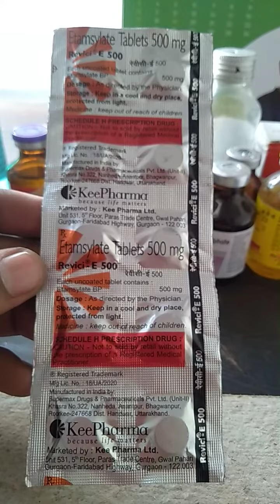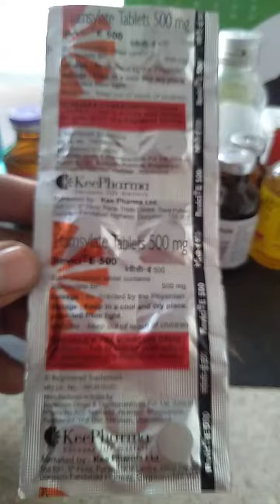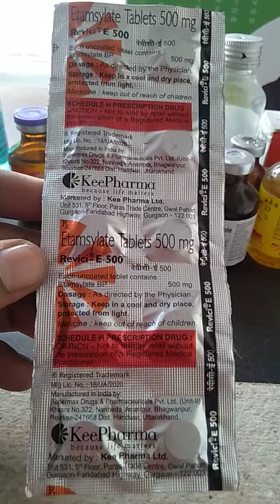Revici E 500 Tablet | Revici E 500 Tablet Uses In Hindi | Revici E 500 Tablet Used | Etamsylate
Revici E 500 Tablet Uses In Hindi | Revici E 500 Tablet Used | Revici E 500 Tablet Use Kaise Kare | Revici E 500 Tablet Side Effects | Etamsylate Uses |

Hi
In this video information about Revici E 500 Tablet.